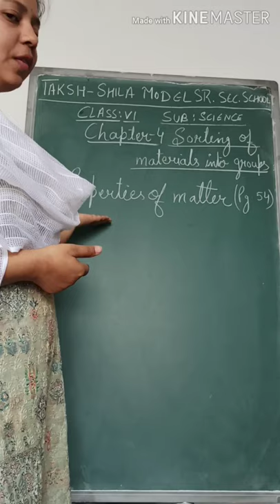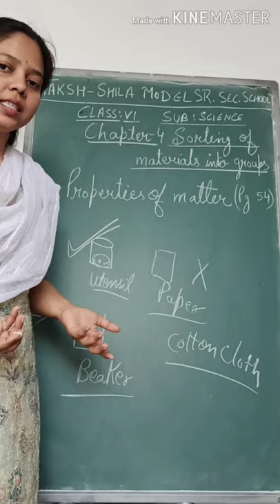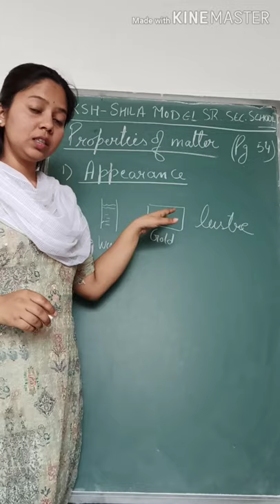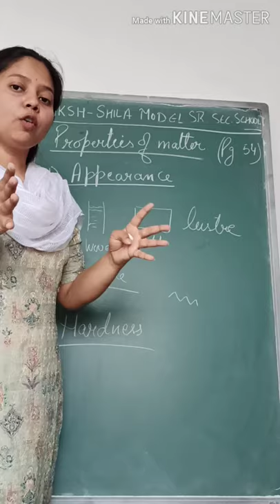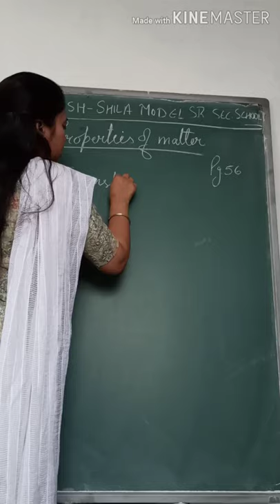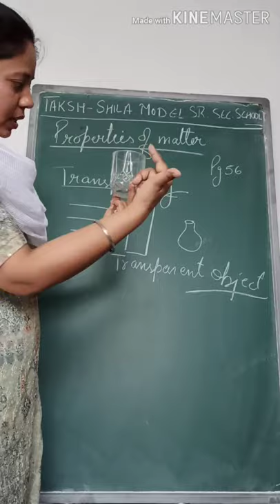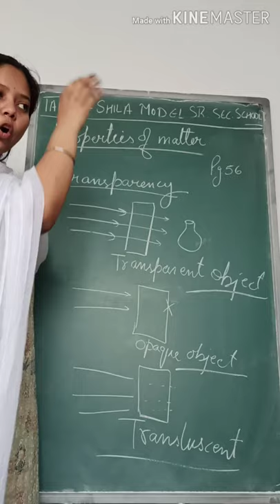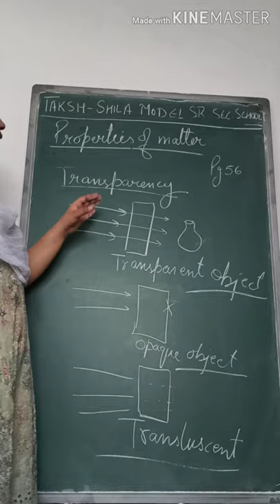Taksh-Shila#Sorting Materials into groups# By Rachana Singh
6th Class Lecture 11